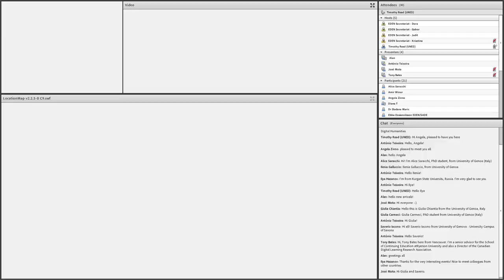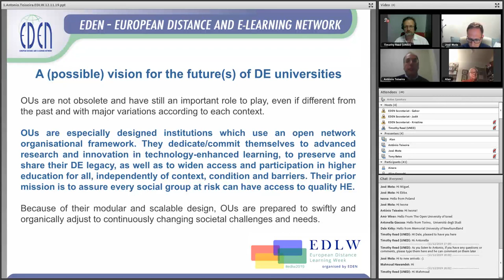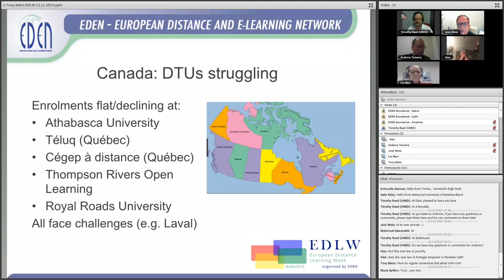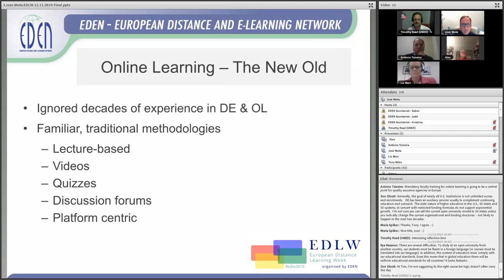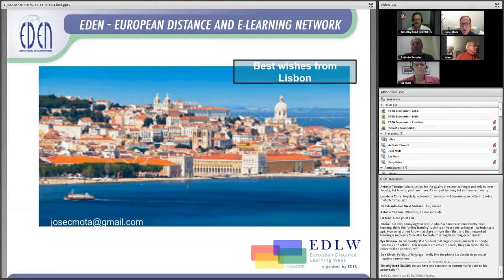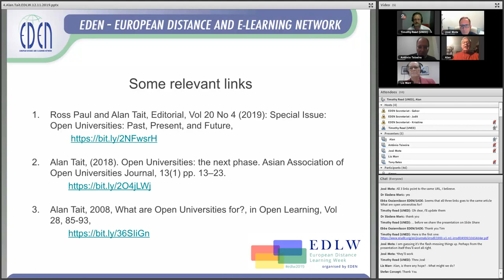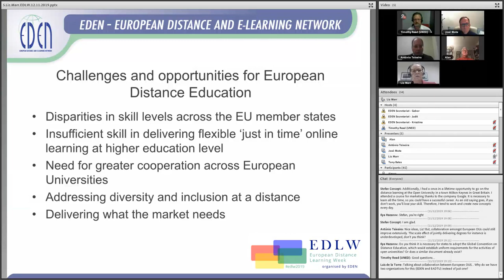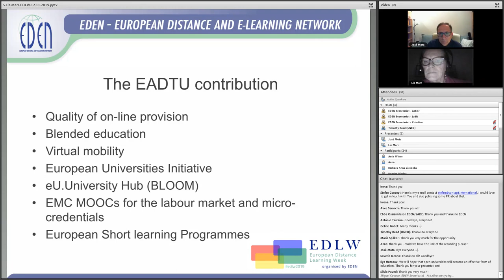EDLW - 2019 - What might the future hold for distance education universities?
Tuesday, November 12, 2019: 18:00-19:30 CET

In this webinar four experts in the field of e-learning and distance education will reflect upon how the very nature of learning at a distance is changing to meet the needs of the modern society, reductions in expenditure in higher education, the incursion of face-to-face universities in this area, changes in institutional structure, and the ever-advancing role of technology. Historically, distance education institutions stood apart from their face-to-face rivals with educational models that were very different, reflecting a variety of types of students. Nowadays, with the pace of modern society and the need for constant updating of our knowledge and qualifications, the demand for e-learning and distance education has increased. However, traditional face-to-face universities have extended their educational offer to try to meet this demand, arguably blurring the difference between the two types of institutions. This convergence together with the corresponding expansion of technology-enhanced learning and reductions in funding is arguably leaving distance education universities in a state of crisis. The webinar explores the issues related to this crisis and looks at what the future might hold for this educational modality and the institutions that champion it! The following article can be consulted as background reading before this event.

Moderator: Timothy Read, UNED, Spain, EDEN Executive Committee Member

Presenters:
Antonio Teixeira, Universidade  Aberta, Portugal, EDEN Senior Fellow
Tony Bates, EDEN Senior Fellow
Jose Mota, Universidade  Aberta, Portugal
Alan Tait, Open University UK, EDEN Senior Fellow
Liz Marr, Open University UK